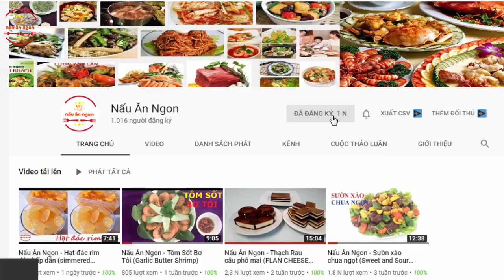Cách làm sữa chua dẻo | Nấu Ăn Ngon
Sữa chua dẻo là món ăn ngon mát lạnh vào mùa hè ăn vào miệng mình sẽ có cảm giác hòa tan trong miệng.
Có vị béo béo của sữa và vị chua chua đặc trưng của sữa chua
Mọi người cùng tham gia page để thảo luận các món ăn ngon nhé: